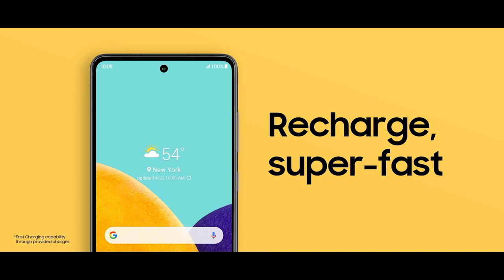Top 4 Samsung Galaxy 5G Mobails.2022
hi guys you you will be fine I have brought  4 mobile for you today .This is the mobile which is very best quality till its tremendous And at this time these four mobiles are being used the most in the whole world. Because this is the mobile whose what people like .And with great pleasure take it for yourself and your children And Samsung is the biggest best company in the world and every mobile of this is very good. If you want to buy then you can buy it, it has been written .You will be very happy when you use them because they are many things. And by clicking on this link, you have not bought a job today, click on that link and you can buy an amazon